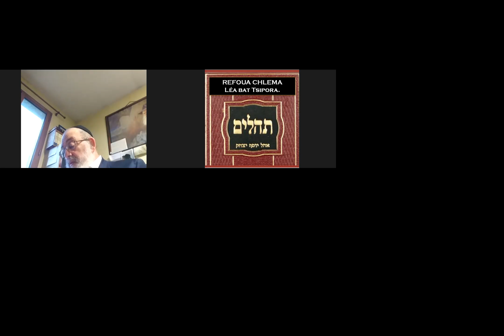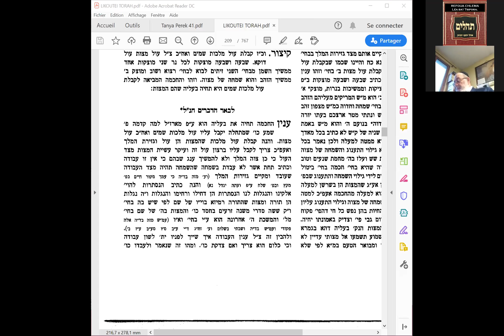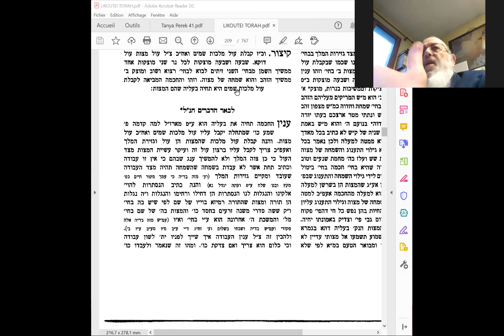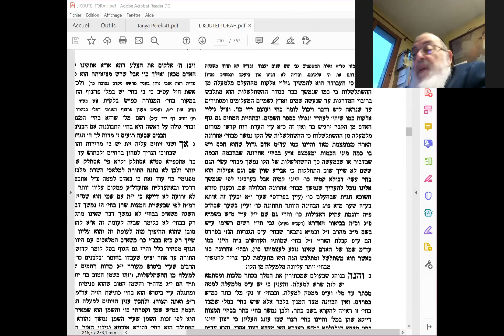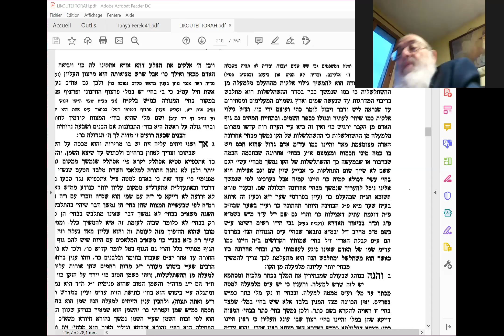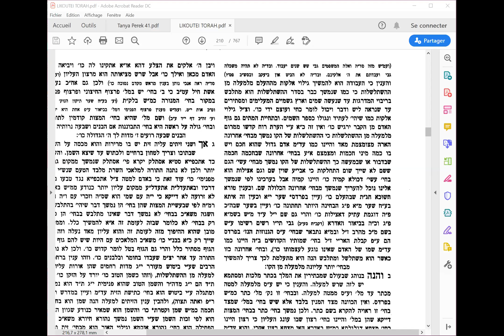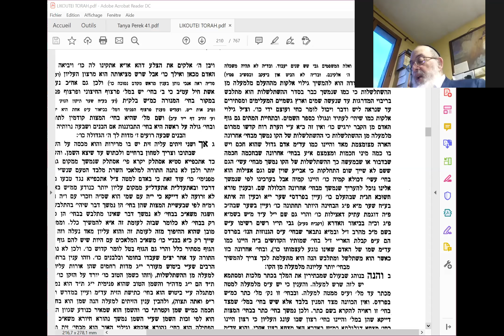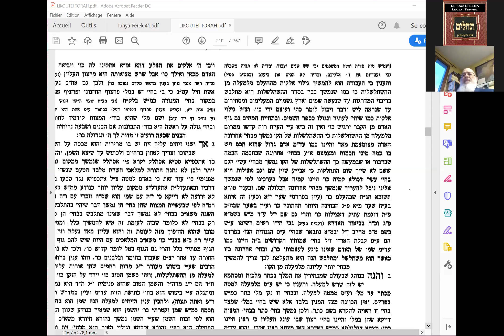RAV HAIM MELLUL LIKOUTEI TORAH 10 JUIN 20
RAV HAIM MELLUL LIKOUTEI TORAH 10 JUIN 2020